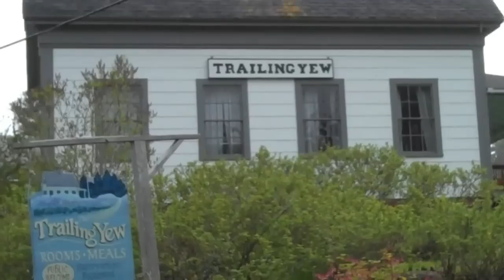Monhegan Movie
senior trip to Monhegan Isalnd in Maine

music- Music (Journey Around the World) INSPIRATIONAL and RELAXING- Kenny Ulrich